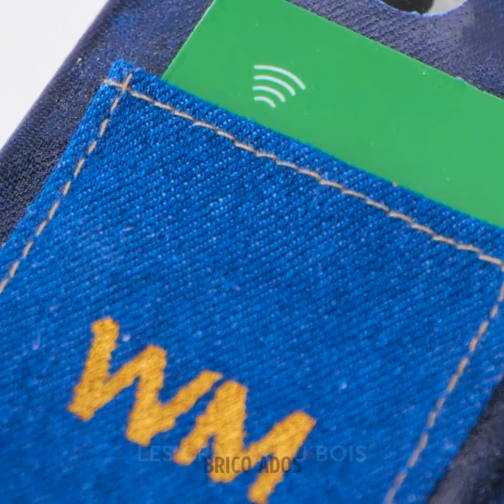Idées géniales de résine époxy d'un autre niveau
Perdez-vous dans le monde enchanteur de l'île de Questaway. Explorez les paysages luxuriants, participez à des énigmes déroutantes et découvrez les anciens trésors cachés sur l'île. Préparez-vous à être captivé par son gameplay addictif et son design charmant ! Préparez-vous à être étonné par ces idées époustouflantes de résine époxy qui porteront votre créativité à un autre niveau ! Dans cette vidéo captivante, nous présentons une pléthore de projets époustouflants, des tables inspirées de l'océan aux bijoux aux couleurs éclatantes. Que vous soyez bricoleur ou amateur d'art, ces extraordinaires créations en résine époxy vous laisseront bouche bée. Rejoignez-nous pour ce délicieux voyage d'exploration, où l'imagination rencontre l'artisanat, et préparez-vous à être inspiré pour libérer votre propre potentiel artistique. Laissez libre cours à votre imagination et plongez dans le monde des merveilles de la résine époxy ! TIMESTAMPS : 00:27 Bricolage d'une lampe de nuit étonnante 03:27 Bricolage d'une magnifique fontaine miniature 10:51 Étui en résine époxy et en jean fait maison pour votre smartphone 13:44 Impressionnants travaux manuels en résine époxy réalisés dans la rue